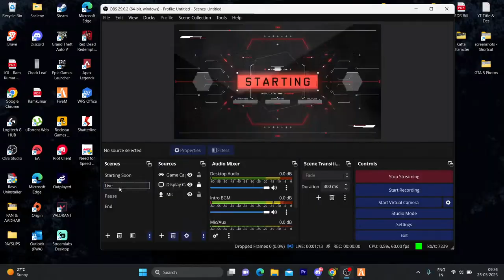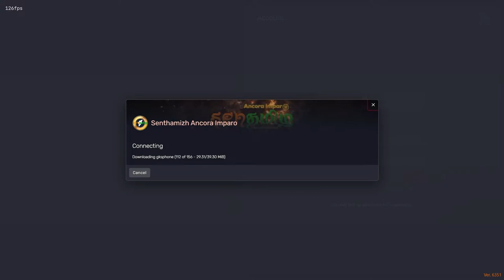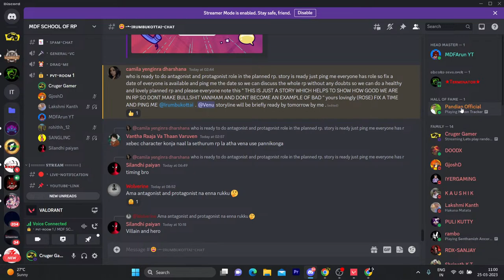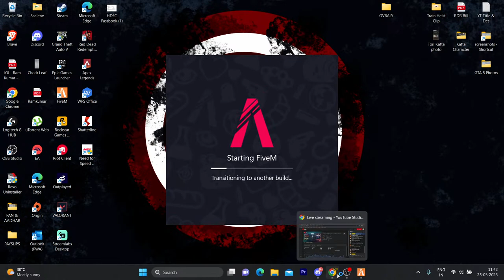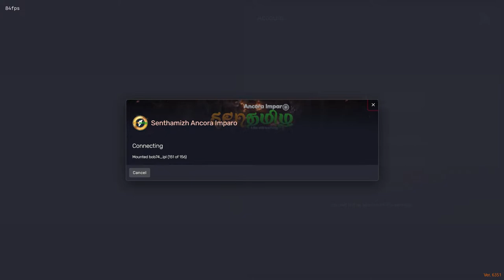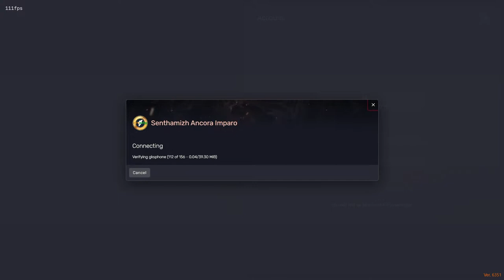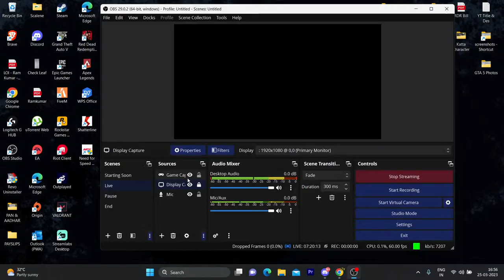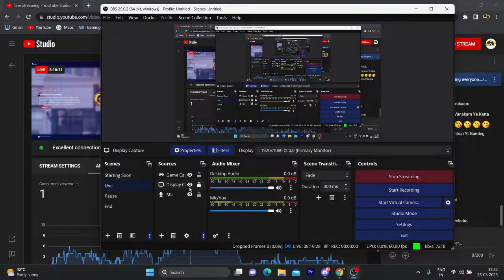Lets play randomly few games....!!!!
Valorant ID
1.C  r U g E r #9147
2.R K #111

Asus HN160T ROG Strix G15 Gaming Laptop (AMD Ryzen 9 5900HX/16GB/1TB SSD/4GB Nvidia GeForce RTX 3050Ti Graphics/Windows 10/Full HD), 39.62 cm (15.6 inch)

★Respect Moderators.